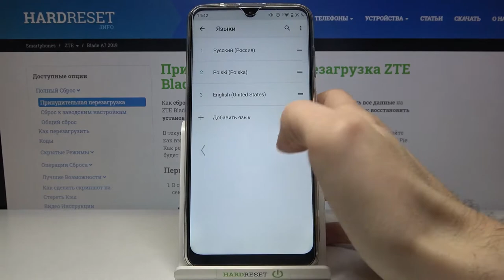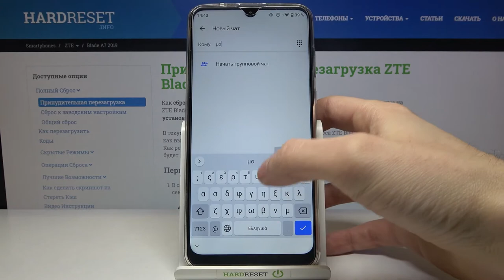Добавить язык ввода ZTE Blade A7 2019 / Как изменить язык клавиатуры ZTE Blade A7 2019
Ознакомьтесь с представленным руководством, в котором вы сможете узнать, как успешно переключать язык клавиатуры в ZTE Blade A7 2019. Если вы хотите узнать, как легко получить доступ к параметрам языка клавиатуры, чтобы выбрать наиболее востребованный язык клавиатуры в ZTE Blade A7 2019. Давайте просмотрим все видео-руководство и легко изменим язык клавиатуры Motorola.

Как изменить язык клавиатуры на ZTE Blade A7 2019?
Как получить доступ к параметрам языка клавиатуры на ZTE Blade A7 2019? Как выбрать предпочтительный язык клавиатуры на ZTE Blade A7 2019? Как настроить язык клавиатуры на ZTE Blade A7 2019?